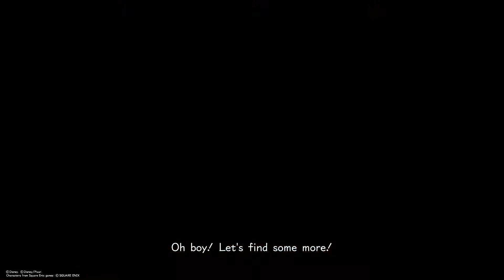KINGDOM HEARTS Ⅲ - Monstropolis pt2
Finding out that Randall was causing this & we are still in pursuit of Boo's door.